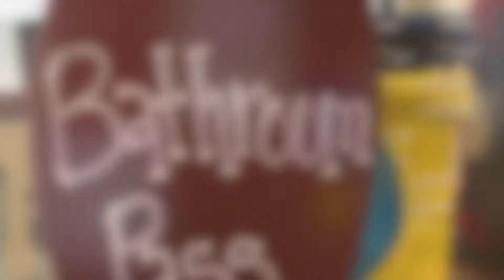Community Spotlight: Career Day Cairo High School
♥️I had the amazing opportunity to attend Career Day at Cairo High School this week! And I had a BLAST!
📊We talked about the requirements of becoming a real estate agent, roles and responsibilities, the perks, and the challenges that come with the job.
🙋‍♂️We did some role playing, took some Q&A, and gave away some prizes!
🙏🏻Thank you to Mrs. Brown and all of the other wonderful teachers for graciously inviting me to speak to their students! I can't wait to do it again next semester!